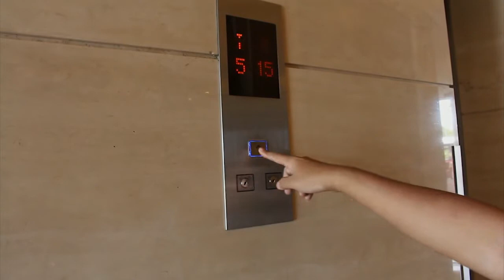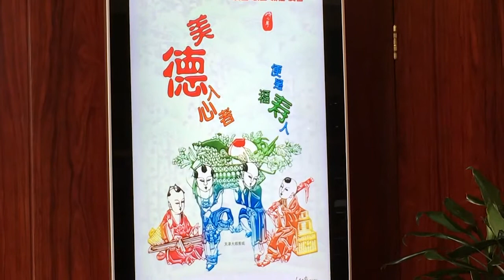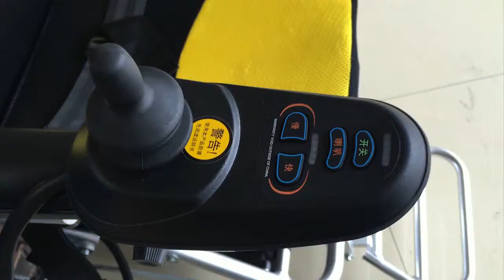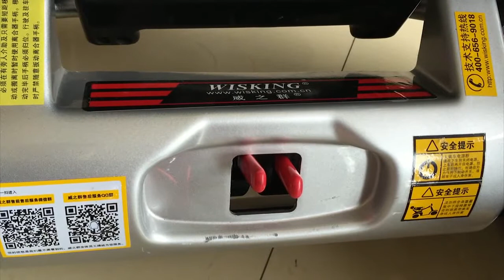WISKING 1023-26 POWER WHEELCHAIR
LIGHT TYPE POWER WHEELCHAIR
FOLDABLE ALUMINUM ALLOY FRAME
FULL WHEELCHAIR TOTALLY 28KG
PG(UK) CONTROLLER
MAX. LOAD CAPACITY 90KG
FRONT 7"  BACK 10" AIR TIRES
SPEED 4.5KM/H
RANGE 10KM
MOTOR 24V 200WX2
BATTERY DC 24V 13AH X2